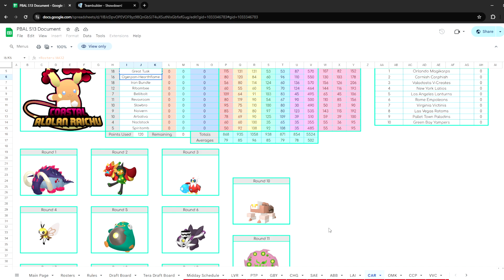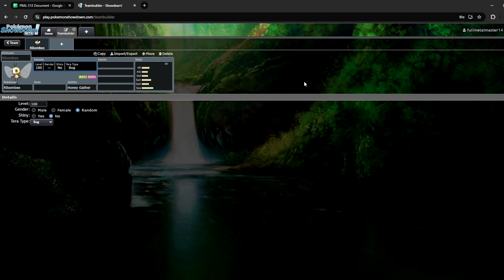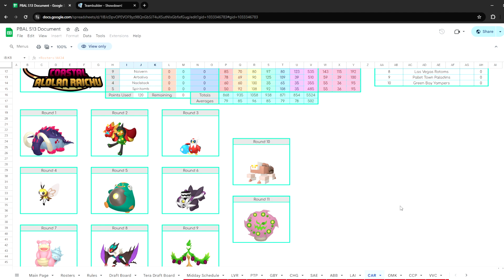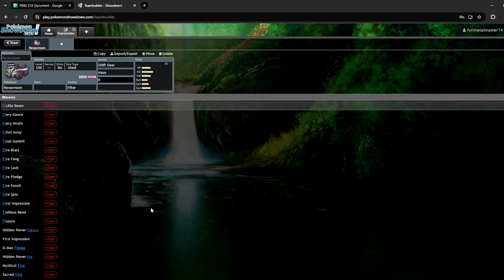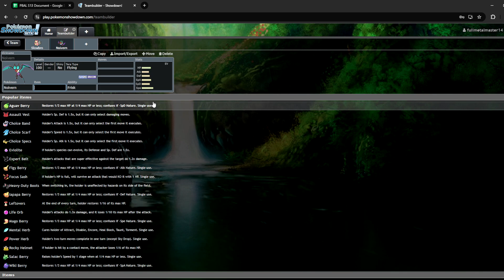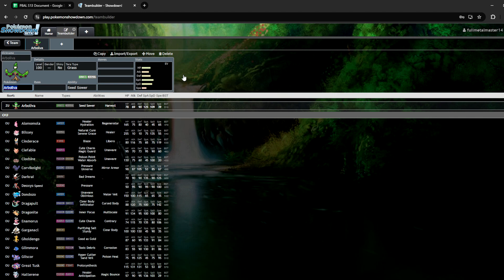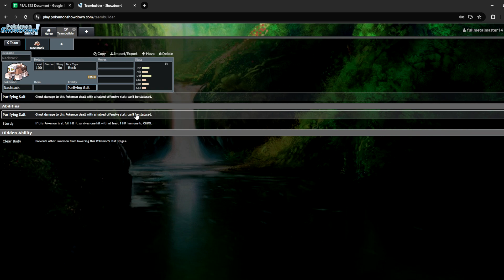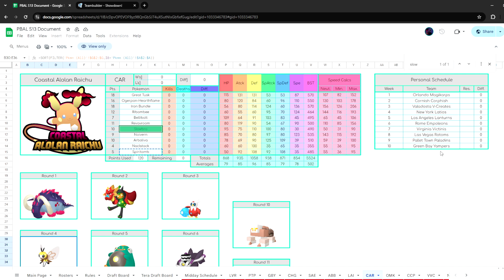I Drafted a Crazy Team for a Pokemon Wifi Draft Leauge!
Hows it going guys FullMetalMaster here with a new Draft Leauge PBAL!

The Sponser of the channel bisecthosting!
Partner Link save 25% on any minecraft sever vannlla or modded!